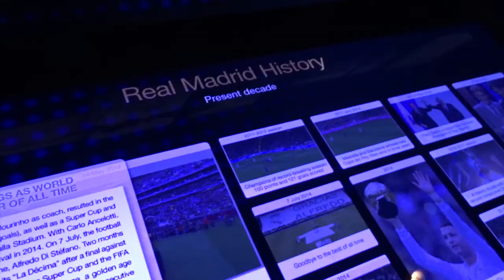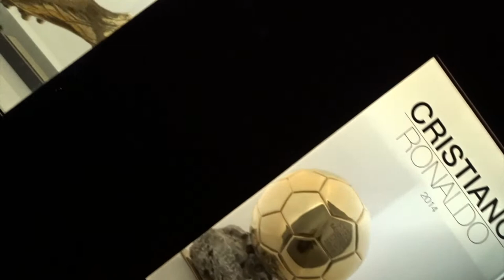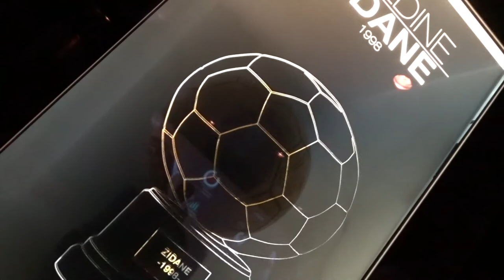Estadio Santiago Bernabéu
La magia del Santiago Bernabeu.